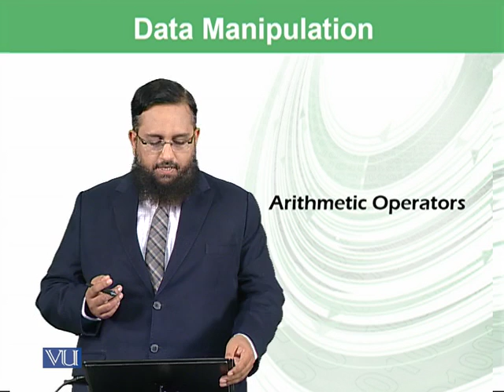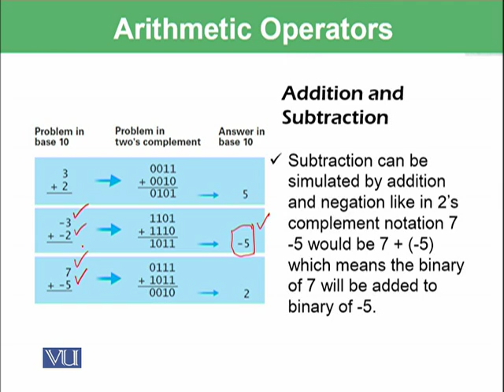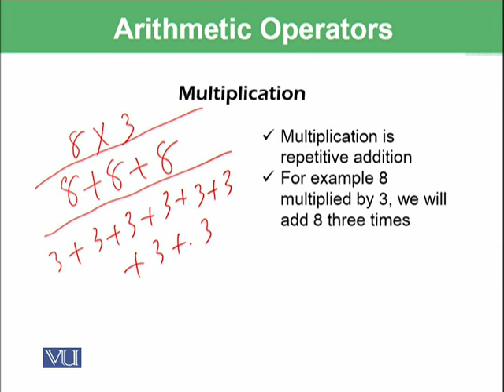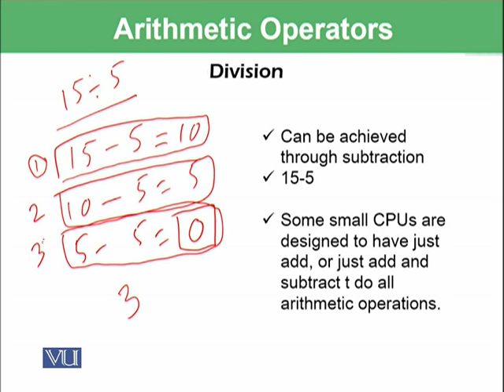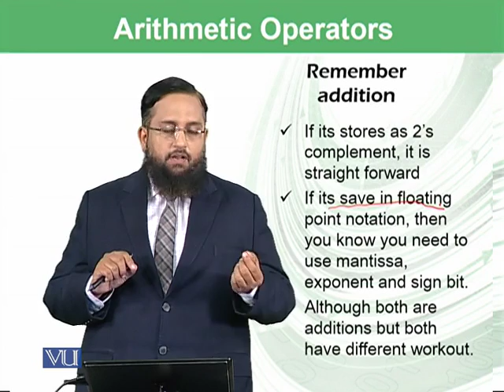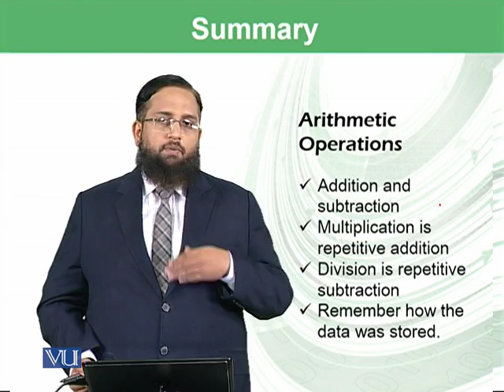CS101_Topic040 | Arithmetic Operations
CS101 VuLectures What are Arithmetic Operations in Computer?